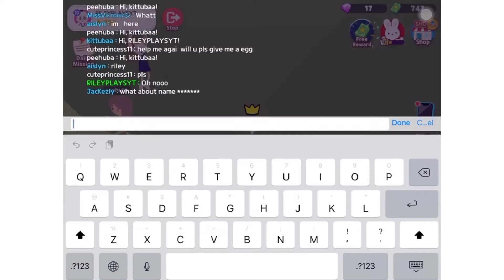PLAYING TAG WITH MY FRIENDS AT PLAY TOGETHER | RILEYPLAYSYT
shout out to all of you guys for patiently playing with me, thanks for your time! :D